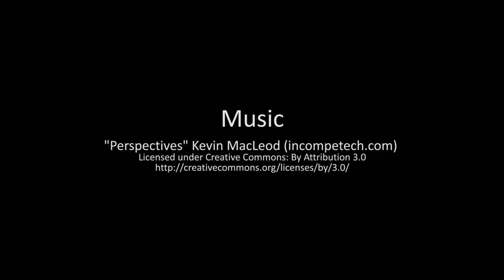Green Sparks: Nieves Gaite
Green Sparks featuring Nieves Gaite aka Ate Guy

Production by De La Salle Santiago Zobel's Advancement and Communications Office